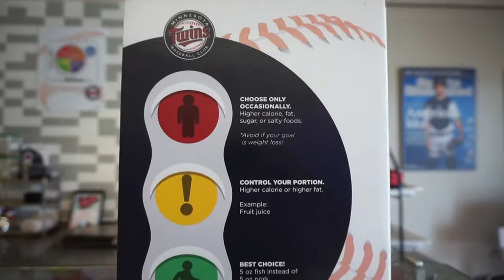How to Become a Sports Dietitian: Interview with MN Twins Dietitian, Kate Moran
MLB Minnesota Twin's Dietitian, Kate Moran, talks about how she secured such an amazing job as their sports dietitian, and offers tips for those aspiring RD's to Be.

Are you a health professional wanting to build your own business?